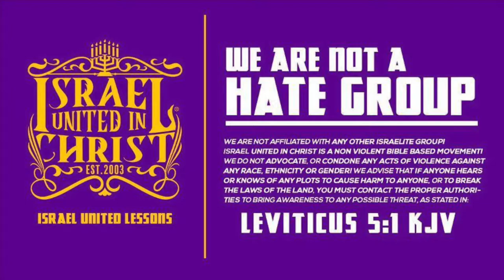The Israelites: War Is Coming To America!!